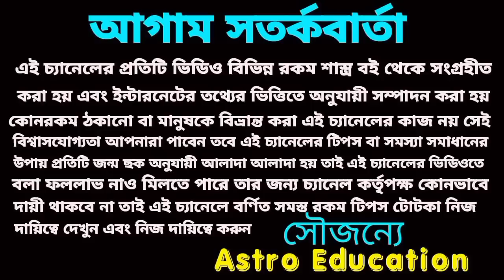24 February 2023 gift for 5 Rashi!